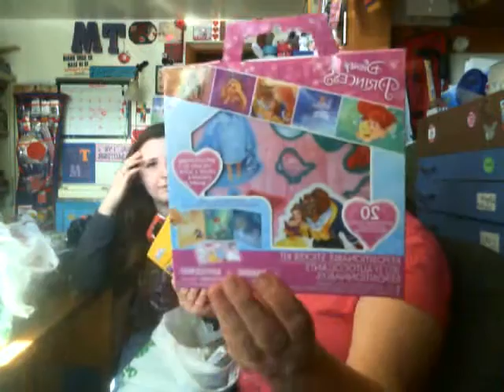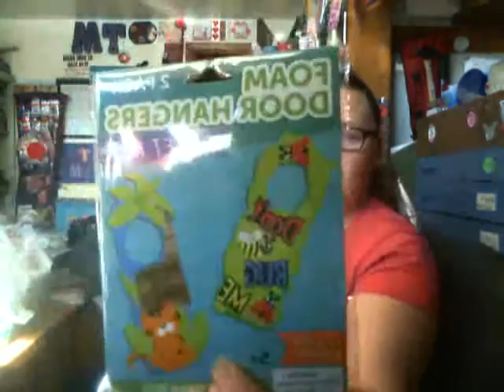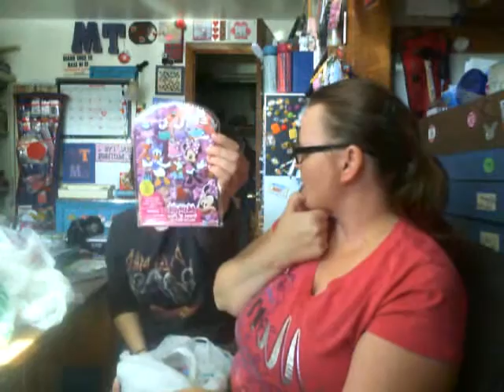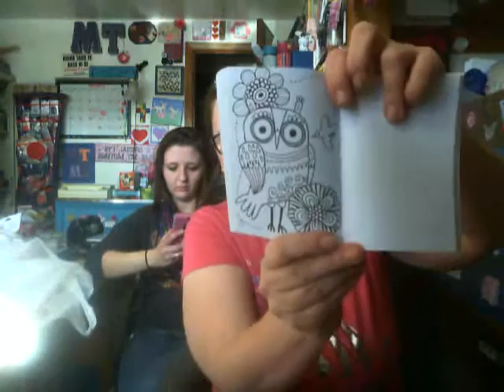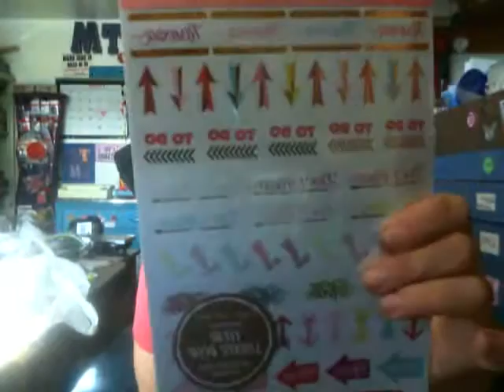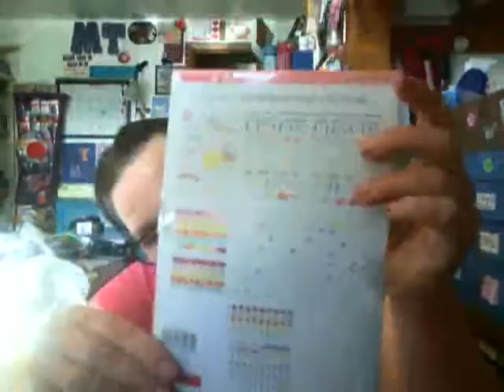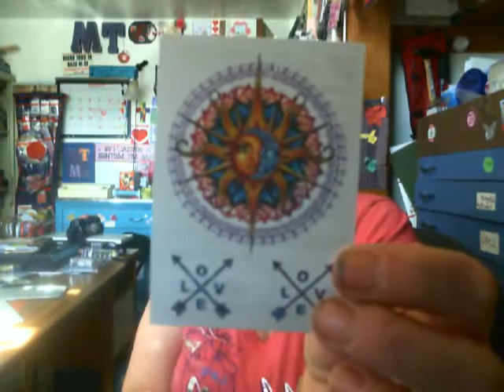Tina & Dymond , Dollar Tree, Target, Walgreen, Walmart Haul